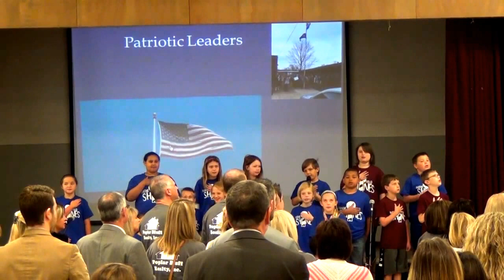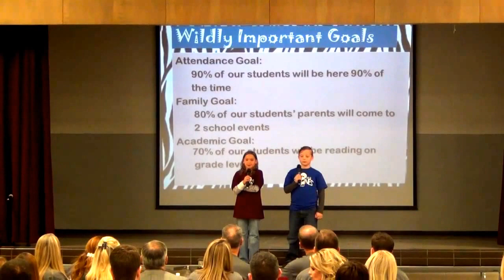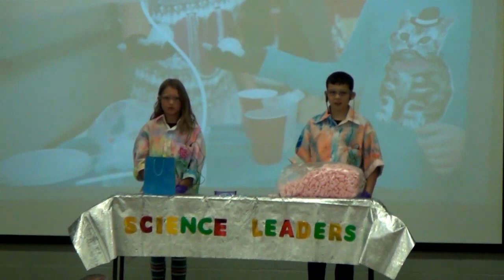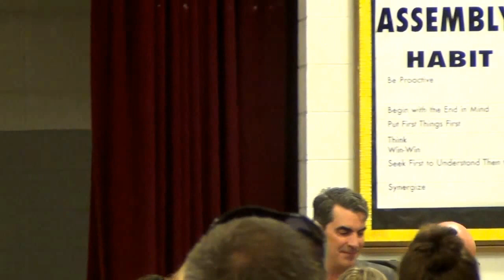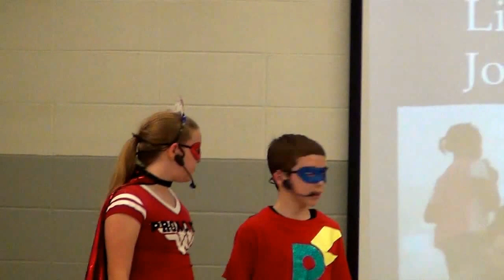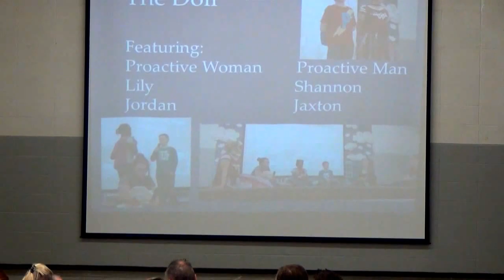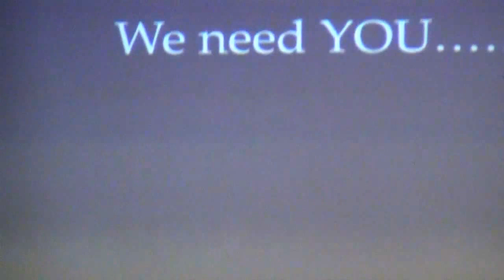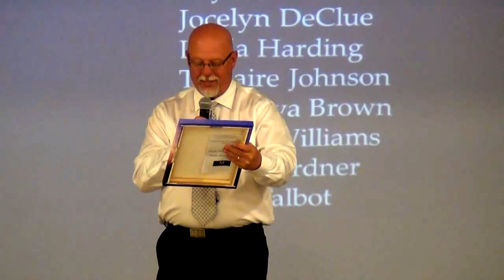Let Your Greatness Shine - Eugene Field Elementary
Eugene Field in Poplar Bluff left attendees in tears of joy following the third annual Leadership Day on April 8, 2016, demonstrating why the elementary school is on track to become lighthouse certified, a prestigious designation currently held by only six schools in Missouri.